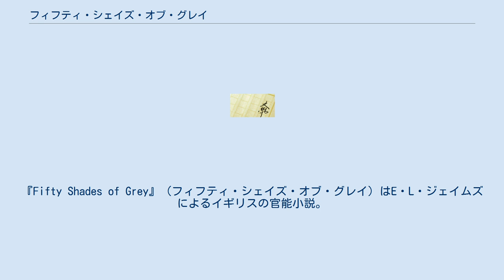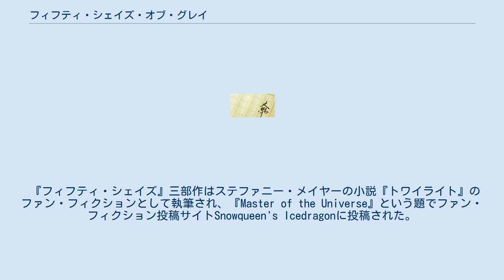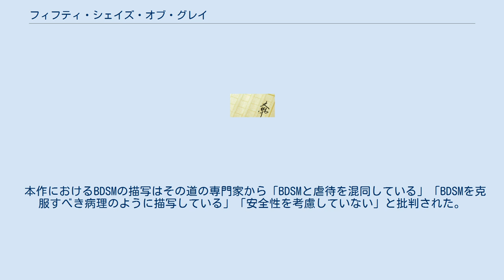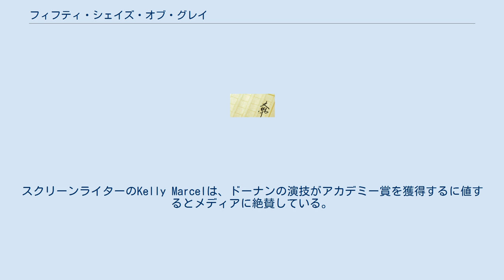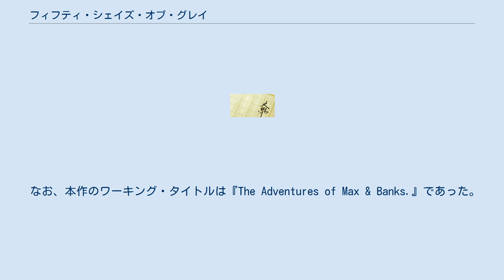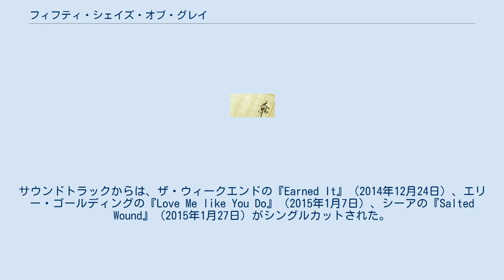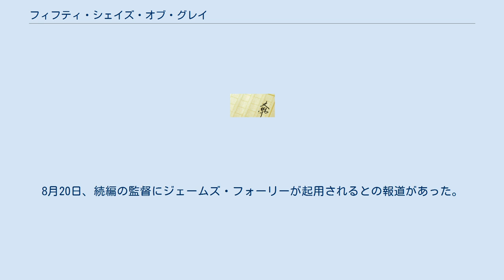フィフティ・シェイズ・オブ・グレイ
null